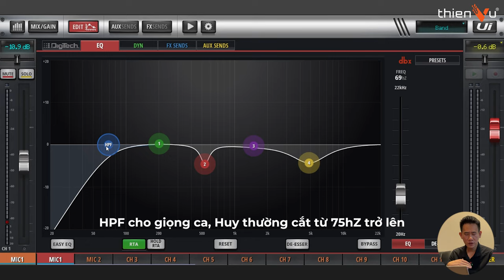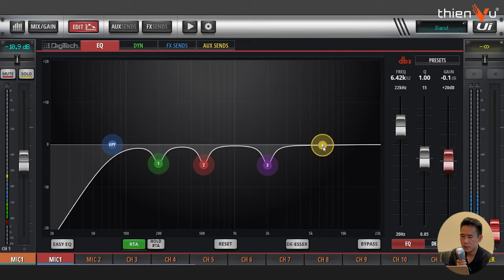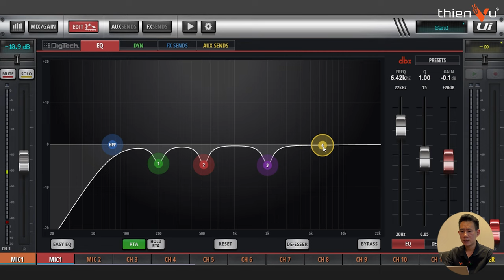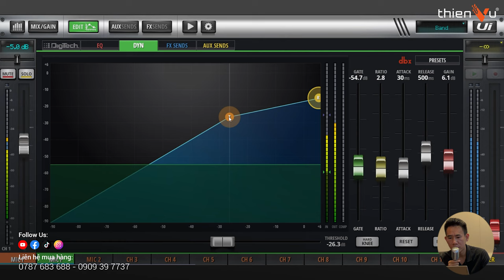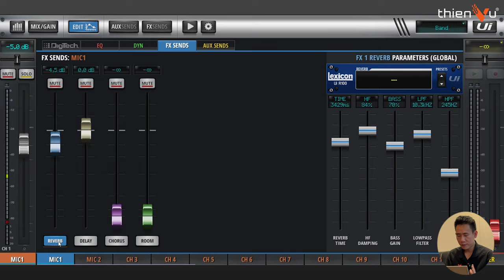Hướng Dẫn Cắt EQ, Gửi Effect Vào Từng Chanel Trên Mixer SOUNDCRAFT Ui16 | Tập 2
🔻 𝐈𝐧𝐟𝐨𝐫𝐦𝐚𝐭𝐢𝐨𝐧 🔻
🔻 𝗙𝗼𝗹𝗹𝗹𝗼𝘄 𝗠𝗲 🔻
®️ Nội dung khiếu nại bản quyền:
0:00 Mở đầu
1:28 Cắt EQ
6:15 Compressor
8:30 Gửi effects vào các chanel
9:55 Cách đặt tham số cho Reverb và Delay
17:45 Tổng kết